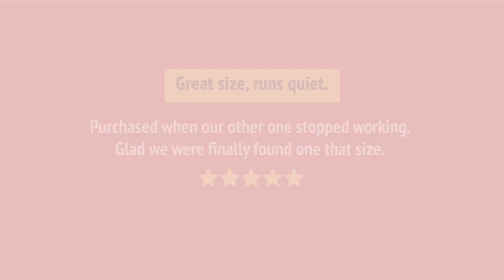Whirlpool WZC5216LW Chest Freezer Review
Whirlpool WZC5216LW Chest Freezer Reviews & Ratings by Customers